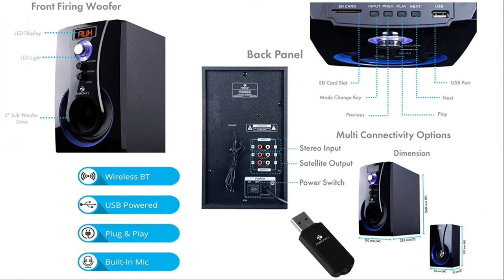8 Best Home Theater System in India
This video contains 8 Best Home Theater Syste in India.

Products listed in this video are as follows:-
1. Yamaha YHT-1840 4K Ultra HD 5.1-Channel Home Theater System

2. Sony HT-IV300 Real 5.1ch Dolby Digital DTH Home Theatre System

3. Sony HT-S20R 5.1 Channel Dolby Digital Soundbar Home Theatre System

4. boAt Aavante Bar 1500 2.1 Channel Home Theatre

5. JBL SB110 Powerful Wireless Soundbar with Built-in Subwoofer

6. Philips in-SPA 5190B/94 Multimedia Speaker System (Black)

7. Philips MMS2625B 2.1 CH Bluetooth Multimedia Speakers

8. Zebronics Zeb-SW3490RUCF 4.1 Multi Media Speaker

If you are looking best home theater under budget, then this video is for you.